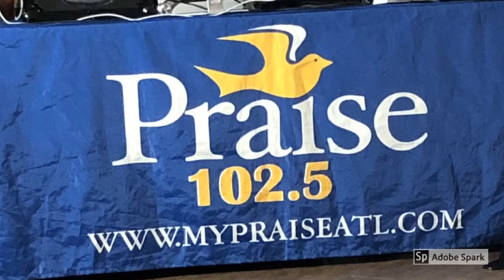Marjane’ “I Choose You” promo vid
New single "I Choose You“ makes top 20 on BDS Gospel Charts! Check out promo vid right here!!! See official video right here on YouTube!